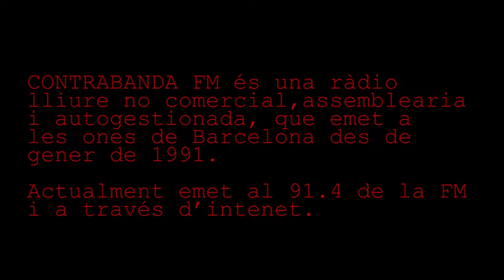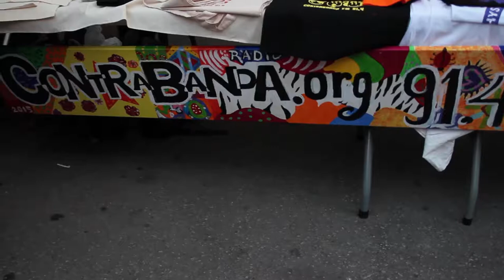FESTA ANIVERSARI RADIO CONTRABANDA 30 de juny 2018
FESTA DE L'ANIVERSARI DE LA RADIO CONTRABANDA EL 30 DE JUNY DE 2018